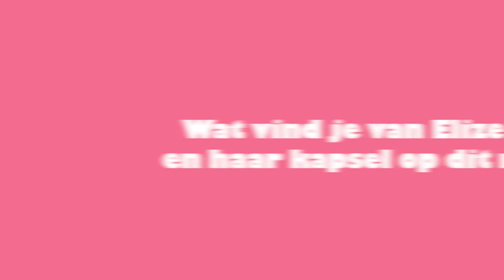The Color k(l)eurt | Elise Schaap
In deze The Color kleurt afleveringen laten wij onze team members hun mening geven over de haarkleur van een bekende BN'r of internationale celebrity. Zij geven daarbij aan welke haarkleur zij zouden adviseren en hoe deze haarkleur het beste gestyled kan worden met de producten van Z.one Milkshake.

In deze aflevering Jochem Creative Director bij The Color over Elise Schaap.